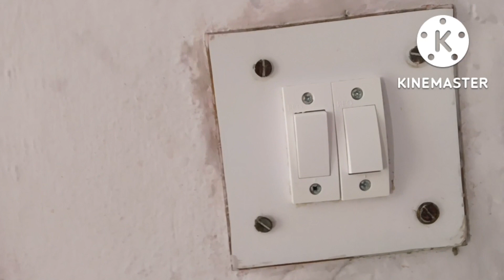kitchenhacks , स्मार्ट हाउस वाइफ k लिए,smarthacks// kitchen clean करने का तरीका//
इतने जबरजस्त धमाकेदार टिप्स है कि देखते ही आप के होश उड़ जायेंगे।

best ideas
daily ideas video uploaded